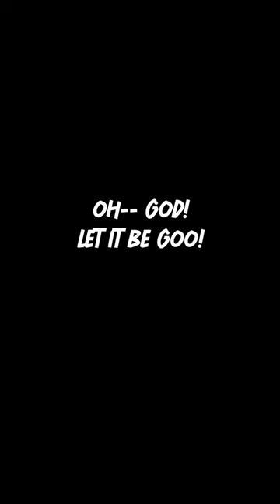Futurama is BACK?!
Good news everyone! Futurama is getting a reboot and it's not far away so we've put together everything we know about it, in anticipation of the new series.

The animated sci-fi comedy series first aired back in the late nineties and last aired back in 2013, with a break between 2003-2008. But, it's back baby! And while you can currently watch old episodes on Disney Plus(opens in new tab), you'll find out everything we know about the reboot from release date, to where you can watch it and more.

If you can't wait for the reboot of the adventure's of Fry, Bender, Leela and the rest of the Planet Express crew then it might be worth checking out our guides for the best sci-fi movies and TV shows on Disney Plus, Netflix and Amazon Prime.

The show's premise is simple – a pizza delivery boy named Philip J. Fry gets cryogenically frozen on New Year's Eve in 1999 and is defrosted a thousand years later. In the future, he befriends a robot named Bender and together they work for Planet Express, an interplanetary delivery service.

Cue loads of intergalactic shenanigans and space-based tomfoolery, along with a few gut punches to the feels. Don't let the fact that it's a cartoon put you off, as Futurama one of the best sci-fi shows of all time that never fails to make us laugh (and occasionally cry).

The one question that everyone wants the answer to, and have done since the reboot was announced, is when will it be released? Well the good news is, we won't have to wait until the year 2999 for it. However, there hasn't been an official release date for the new series as of yet.

We do have a time frame though. Voice actress Lauren Tom (who voices Amy) confirmed in a tweet that the new episodes should be released sometime this Summer. So fans of Futurama and those patiently anticipating its return, should only have to wait a few more months.

Currently, you can stream episodes of Futurama on Disney Plus(opens in new tab) but the new episodes will be released on the streaming platform Hulu(opens in new tab).

If you're US based then Hulu is where you'll be able to stream the Futurama reboot. However, if you're watching anywhere else in the world, Disney Plus will almost certainly be the home of the new series of Futurama since Hulu isn't available outside the US.

There are multiple ways to get Hulu and Disney+ at the moment, but there are a couple of US-exclusive bundle deals that we think are well worth checking out.